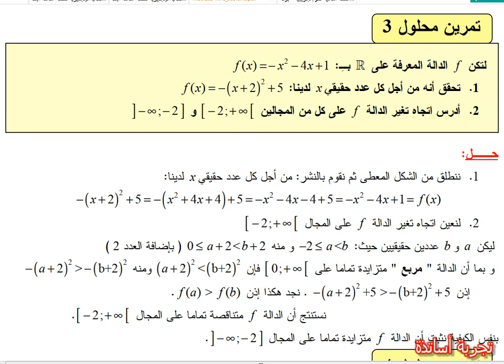ثانية علوم تجريبية ،الرياضيات ذهنيا ، تصفح التمرين 3 صفحة 13